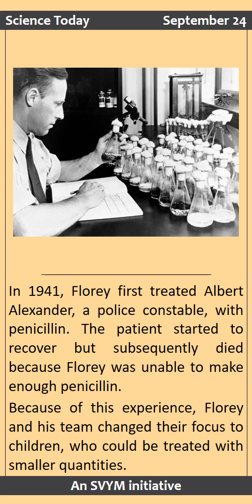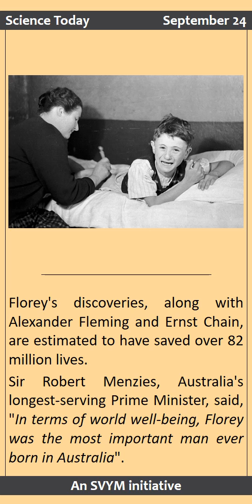September 24 - Howard Walter Florey, Penicillin & Mangalyaan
For public viewing